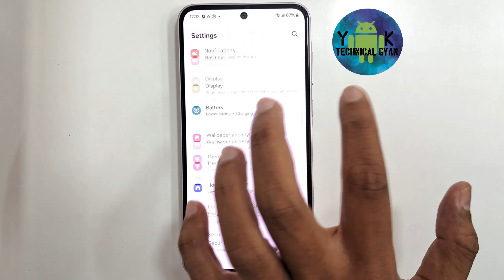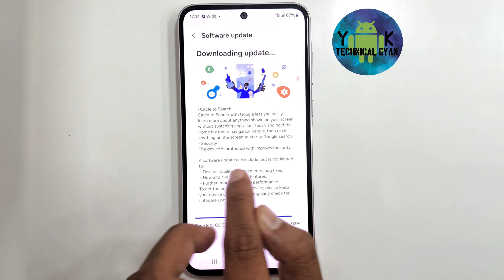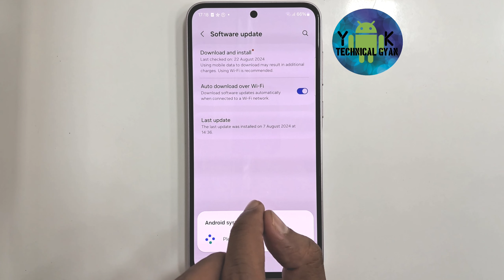Samsung Galaxy A35 new software update and new AI feature Circle to Search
Samsung Galaxy A35 5g new software update in August 2024

New Software Update in Samsung A35

Samsung Galaxy A35 5g new software update in 2024

Samsung Galaxy A35 5g new software update in April

Hello everyone aaj ki video me hum dekhe ge Samsung galaxy A35 5g me aaye New software update

New Software update in Samsung A35 5g

Samsung A35 5g new software update in March 2024

Samsung A35 5g new software update

latest software update in Samsung Galaxy A35

samsung A35 5g software update

Samsung A35 5g new software update in April 2024

Samsung A35 5g new feature

Samsung A35 5g software update in 2024

mr yk technicalgayan

samsung galaxy a35 5g new software update

samsung galaxy a35 5g new software update in

software update in samsung galaxy a35 5g